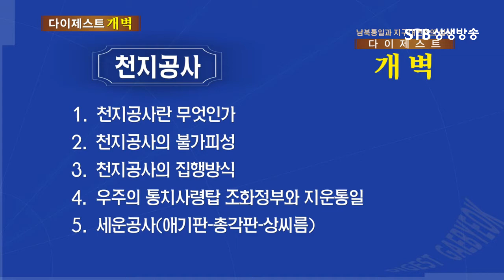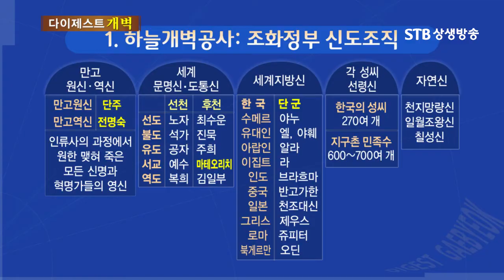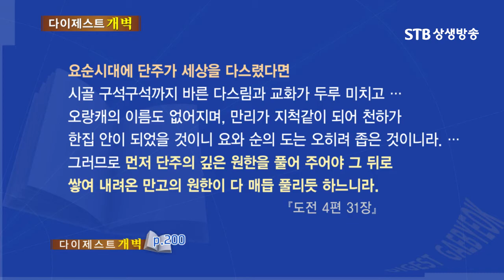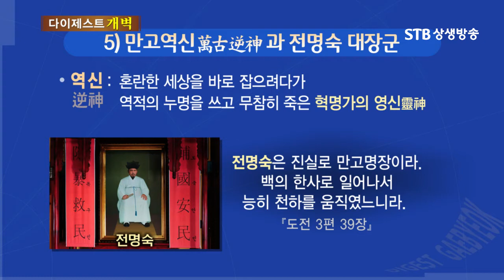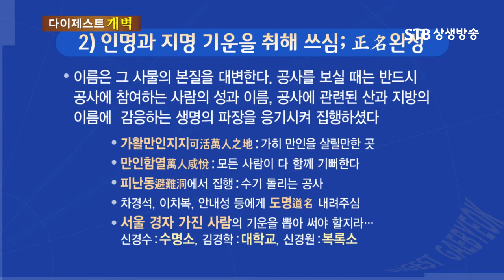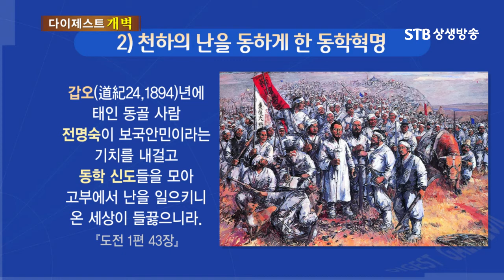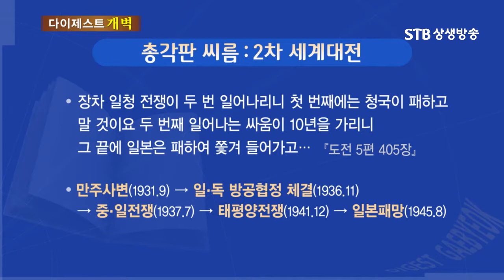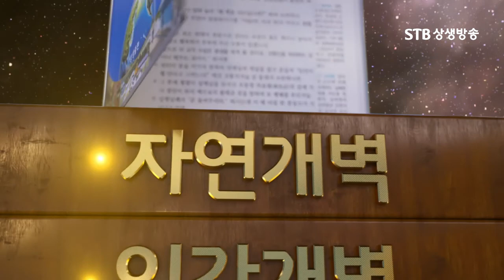다이제스트 개벽 4장 상제님의 우주정치 개벽 설계도 천지공사